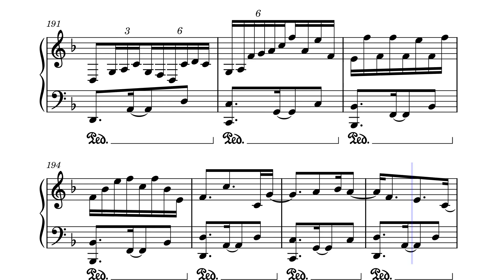Pasa el canutito - Criando Ratas - Carlos Salado / Piano